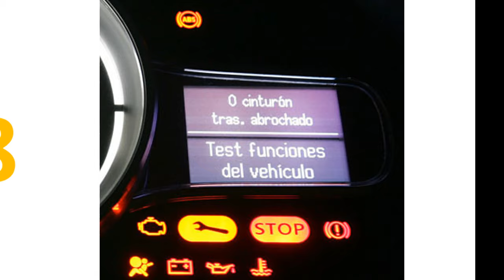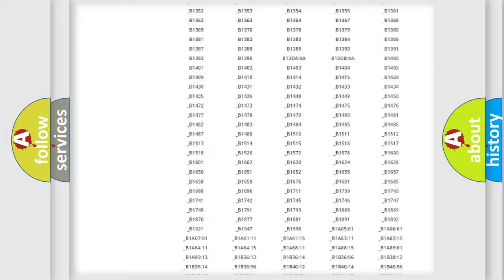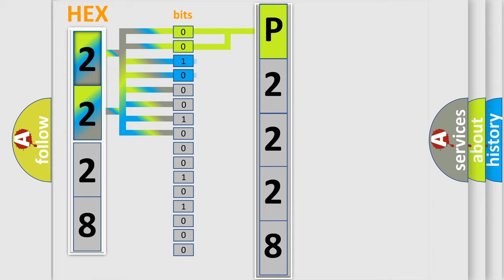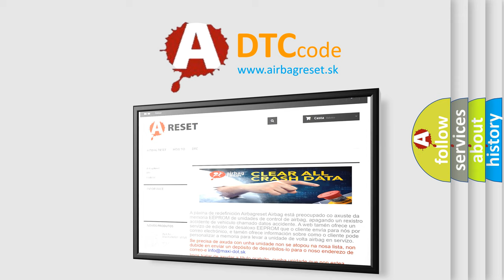DTC Lincoln P2228 Short Explanation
Contents:
0:21 Basic DTC analysis according to OBD2 protocol standard.
1:48 Insight into programming
2:58 A diagnostically understandable description of the Diagnostic Trouble Code
3:05 Basic error definition

Make:
Lincoln
Code:
P2228
Definition:
SRS Right Airbag (Satellite) Sensor
Description:
Right side air bag (satellite) sensor malfunction
Cause:
1. Visually check the wiring harness connection.2. Replace the harness if it has visible damage.3. Replace the RH side air bag satellite sensor.4. Replace the air bag diagnosis sensor unit.5. Replace the related harness.